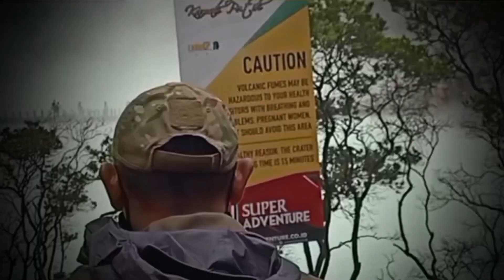EKSOTISME KABUT KAWAH PUTIH CIWIDEY BANDUNG | Rekomendasi Wisata Alam Bandung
REKOMENDASI WISATA ALAM DI BANDUNG

DESTINASI :
KAWAH  PUTIH
CIWIDEY - BANDUNG